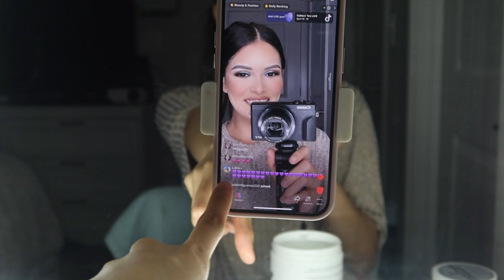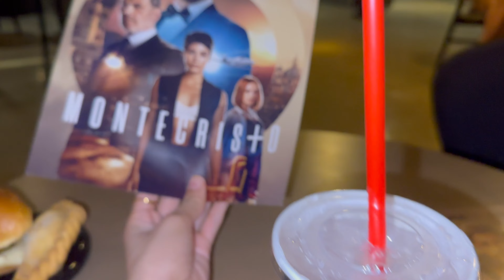GRWM FOR A WILLIAM LEVY PREMIERE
Hello you guys hope you enjoy this vlog !! If your new to my channel welcome ! And i hope you stay !!!